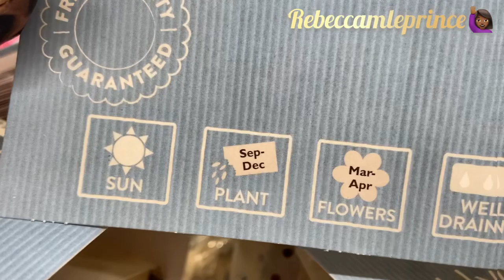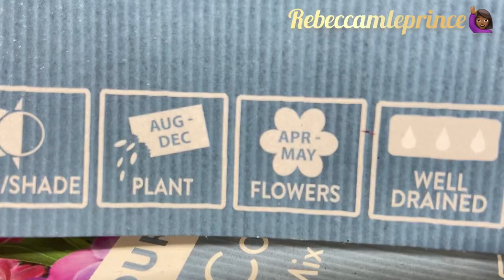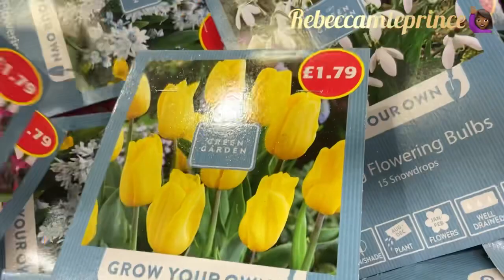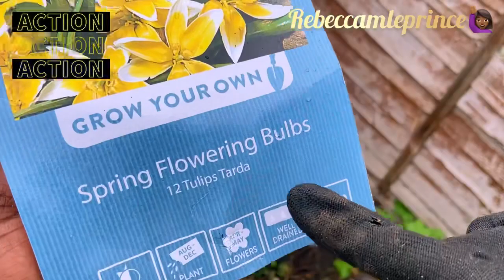🌿Inspirational🌱Small🪴Green🌿Space🌱Tosala Bilanga🪴Gardening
The garden pansy is a type of large-flowered hybrid plant cultivated as a garden flower. It is derived by hybridization from several species in the section Melanium of the genus Viola, particularly Viola tricolor, a wildflower of Europe and western Asia known as heartsease

Do pansies grow back every year?

Do pansies grow back every year? 'Yes, pansies do grow back every year. They are perennial flowers, which means they come back year after year. The best way to ensure they come back is by planting them in the ground in the fall.

What month is best to plant pansies?

Plant pansies from late summer to mid/late fall to bloom through winter and the following spring. They can also be planted in spring to early summer to bloom through the growing season. Planting pansies from late summer to early fall is ideal as there will be time to for pansies to become established before winter.

             Hello Happy People🙋🏾‍♀️